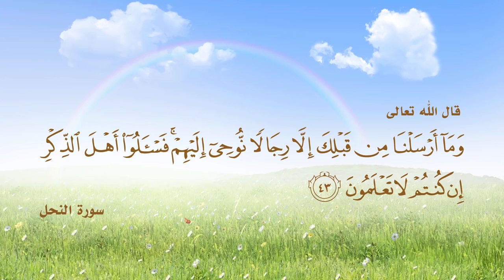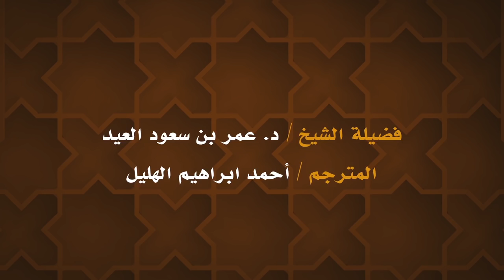فتاوى رمضان للصم __ Fatwas Ramadan for the Deaf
الموضوع / حكم شرب الماء متعمد في نهار رمضان بحجة التعب

بالتعاون مع المؤ سسه الدعويه للصم تم التصوير